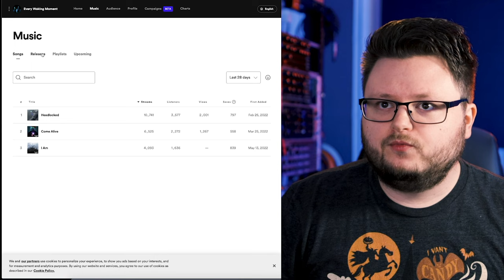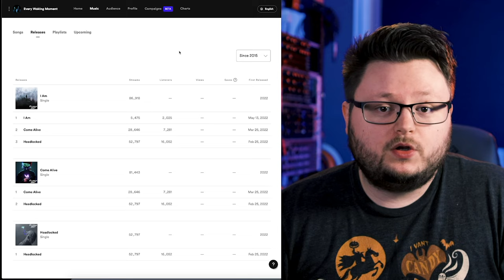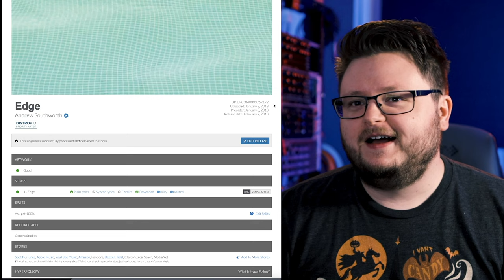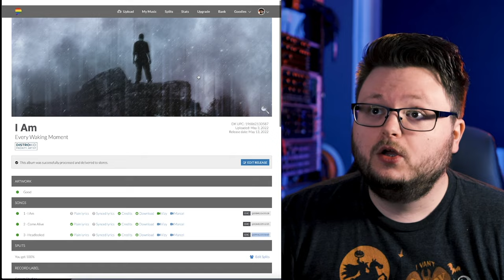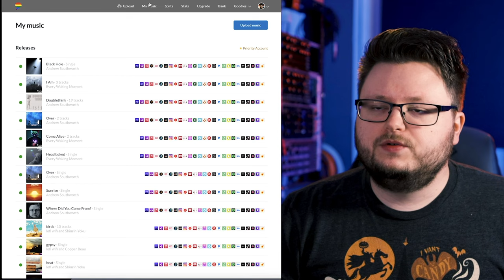Don't Release Music Until...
Before you release your music you need a release plan. But whats the best way to release your music? Albums, or singles? How often should you release music? In this video we cover all of that.

(if its sold out, new spots are added every day)

Video Gear I Use:
Canon EOS R
Canon EF-S 24mm f/2.8
Canon EF 50mm f/1.8
Joby 5K GorillaPod
Deity V-Mic D3 Pro Microphone
Falcon Eyes F7 RGB Light
GVM 50RS RGB Light
Adobe Premiere Pro, Full Creator Cloud Suite

Music Gear I Use:
Computer: iMac 2019, MacBook 2018
DAW: Logic Pro X & Ableton Live 10 Suite